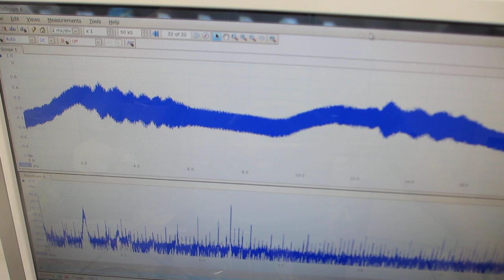超音波発振（スイープ発振、パルス発振）システムーー低周波の共振現象と、高周波の非線形現象をコントロールする技術ーー（超音波システム研究所）